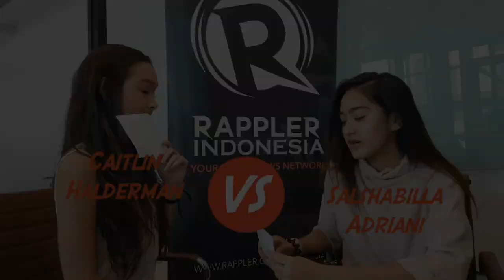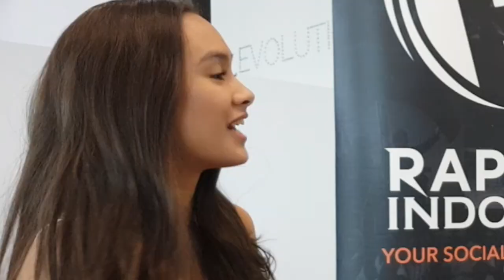Jawab Cepat bareng cast Surat Cinta untuk Starla - Caitlin Halderman vs Salshabilla Adriani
Bagaimana keseruan Caitlin Halderman dan Salshabilla Adriani menjawab pertanyaan-pertanyaan dari satu sama lain?